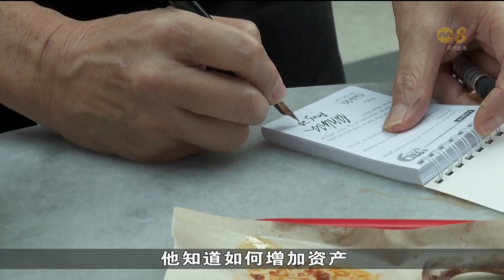【新加坡总统选举2023】陈钦亮：能同政府投资公司一样 管理好国家外汇储备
有意参加民选总统选举的陈钦亮表示，自己有担任职总英康总裁的经验，如果让他管理新加坡外汇储备他会至少做得和政府投资公司一样好。